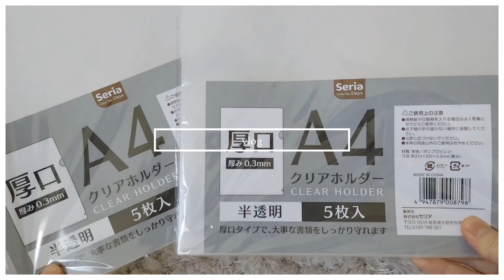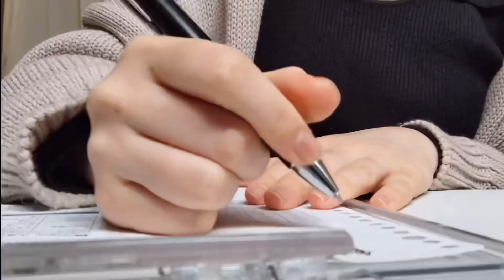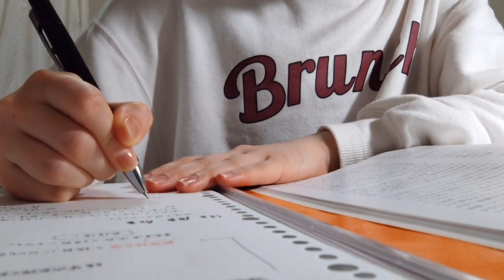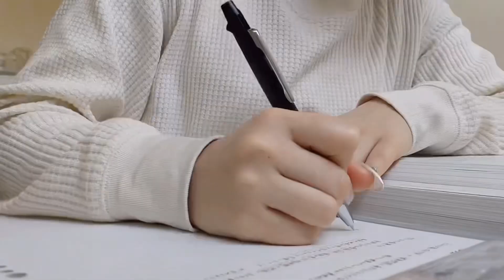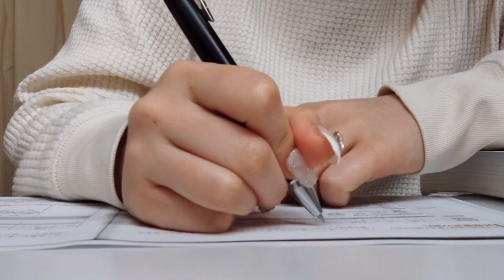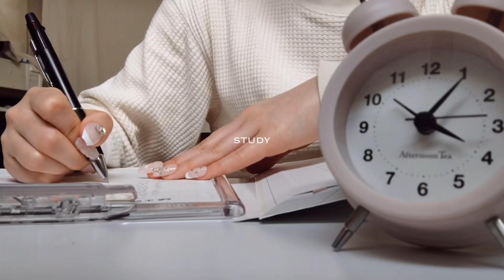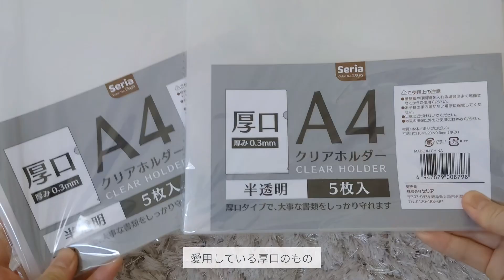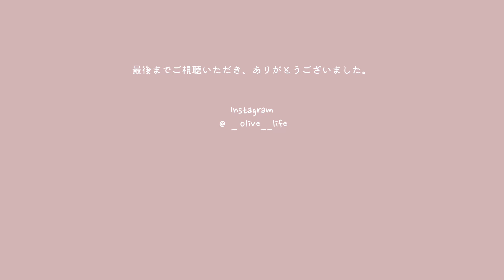VLOG￤8時間勉強する日५✍🏻￤看護学生の日常👩‍⚕️💉￤Seria購入品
再アップ失礼いたしますm(_ _)m
コメント下さっていた方 ごめんなさいm(_ _)m

こんにちは

こんばんは

oliveです🌙𓈒 𓂂𓏸

🎶Marshmallow（Prod.by Lukrembo）